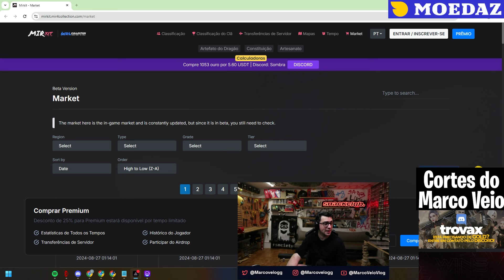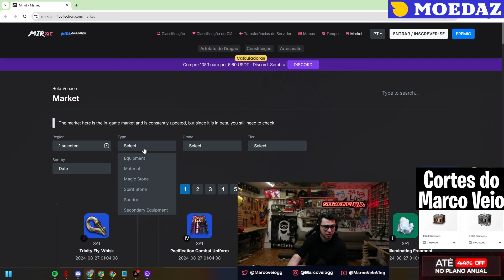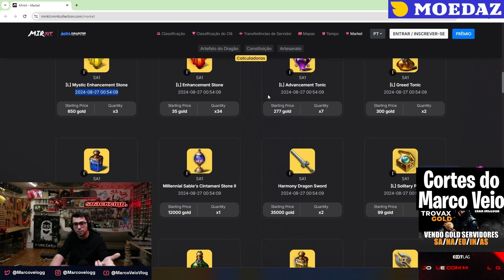CONFERINDO A MAISNOVA FERRAMENTA DO MIR4 COLLECTION | CORTES DO MARCO VEIO